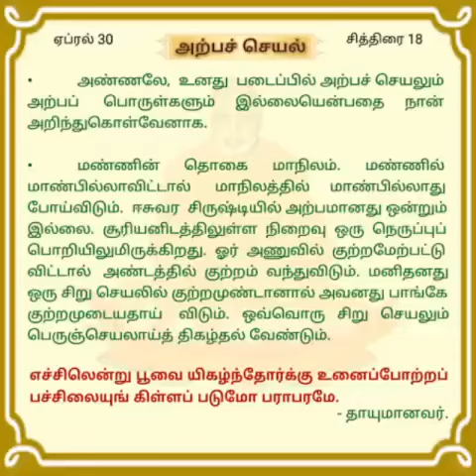"தினசரி தியானம்" ஏப்.30 'அற்பச் செயல்'.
திருப்பராய்த்துறை 20-8-60

சுவாமி சித்பவானந்த.